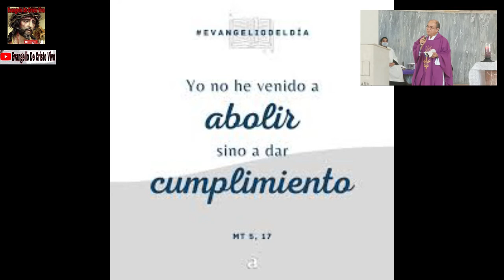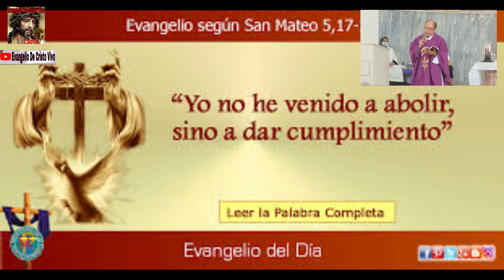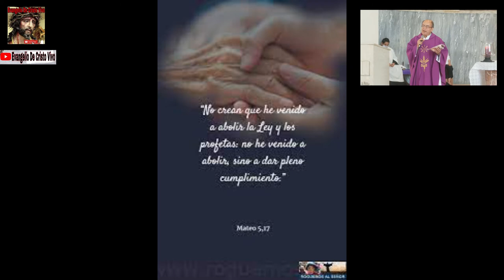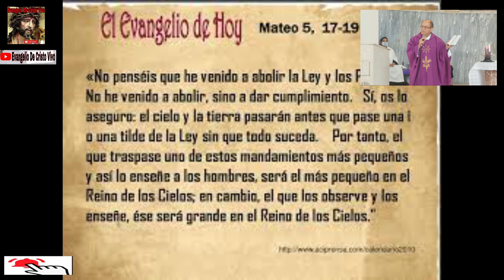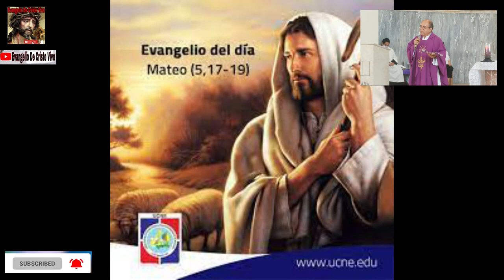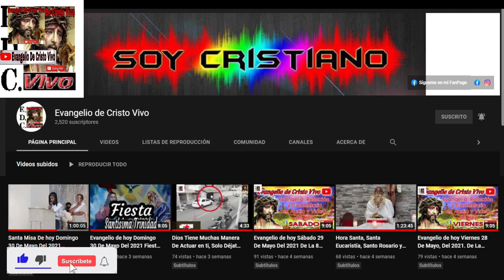Evangelio De hoy Miércoles 23 De Marzo, Del 2022. De La 3ª Semana De Cuaresma. (San Mateo 5,17-19):